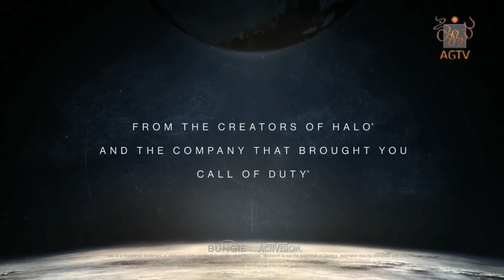Destiny interview - Bungie's David "Deej" Dague part 2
ArabicGamers talks to David "Deej" Dague, Bungie's community manager, discussing Destiny's class progression, Destiny's future and weapons. The second part.